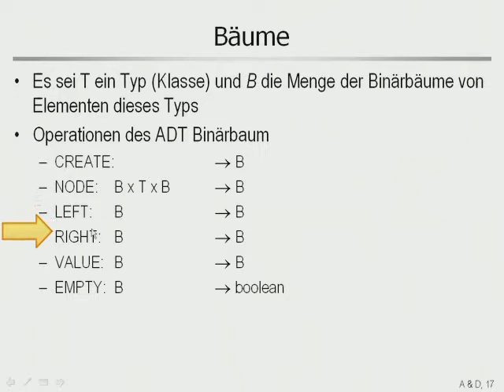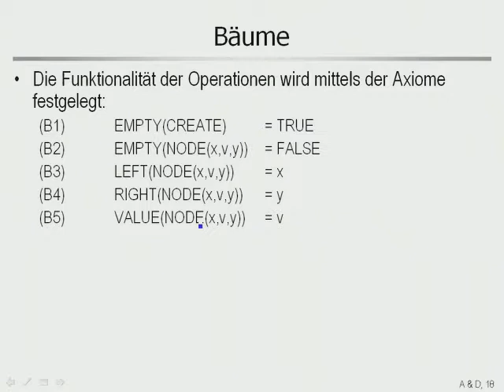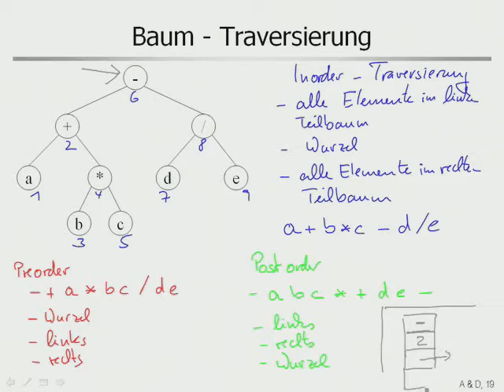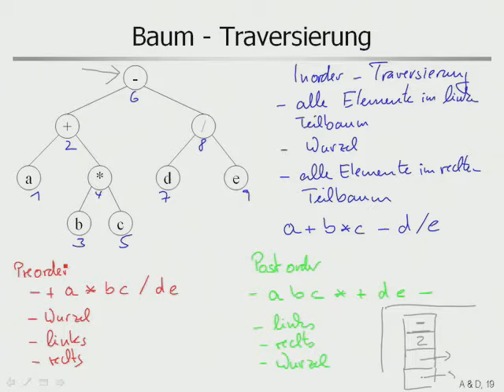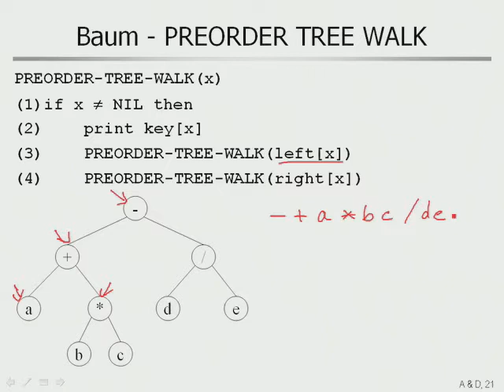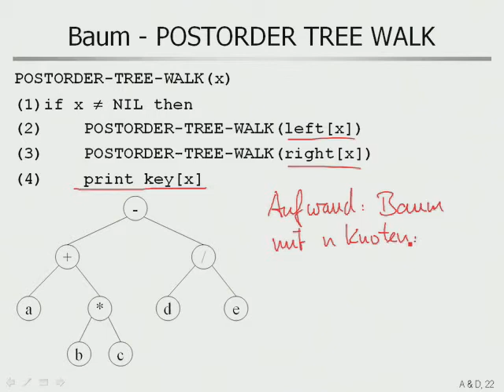aud 6 3 ADT Baum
Binärer Baum als abstrakter Datentyp und Traversierung binärer Bäume (Innorder, Postorder, Preorder)